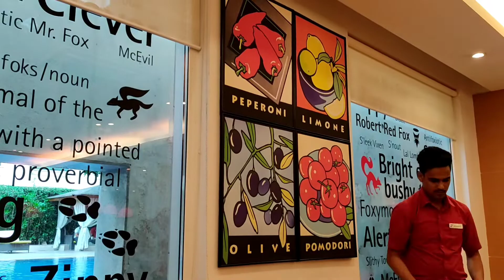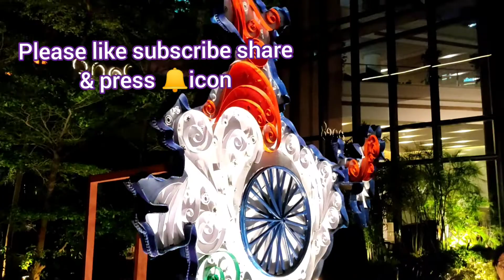WorldMark in Aerocity, IGIAirport, NewDelhi. Happening place 4parties. Include in ur Bucket list.